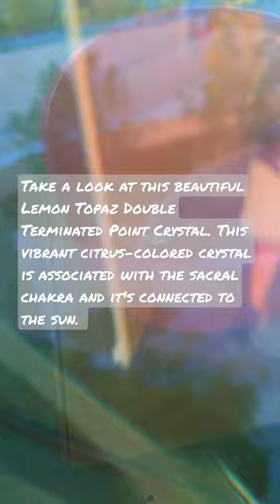Lemon Topaz Double Point: The Crystal of High Vibrational Energy🧘🏻‍♀️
**Topaz is an aluminum silicate crystal gemstone that is used for fine jewelry. Topaz comes in a variety of colors such as blue, colorless, orange, green, pink, & red. I ordered this Tucson Find Lemon Topaz Double Terminated Point Crystal through Energy Muse's Online Shop on Valentine's Day in 2023. Thankfully, I was able to buy this radiantly beautiful crystal just in time before it was sold out! The Lemon Topaz Double Terminated Point Crystal is great to work with for meditation, and I highly recommend it because of its high vibrational energy!

Tucson Find Lemon Topaz Double Terminated Point (SOLD OUT) - @EnergyMuse

CORRECTION TO VIEWERS: The word "every" is incorrect, and the correct word is "ever". I apologize for the typing error (typo) located close to the end of the video.

87% ... 436/500

5.687K Views - Mar 28, 2024